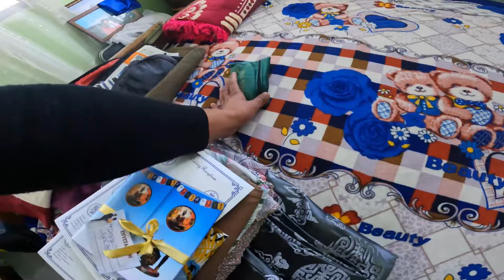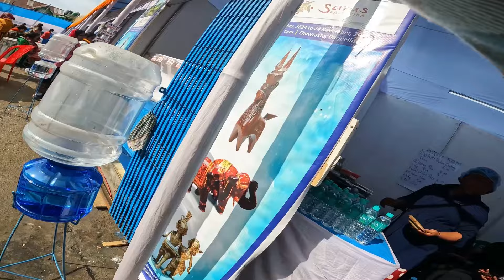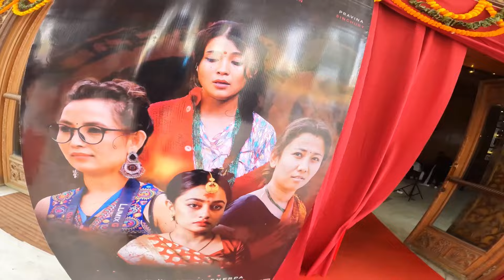my mom gave me surprise 😱